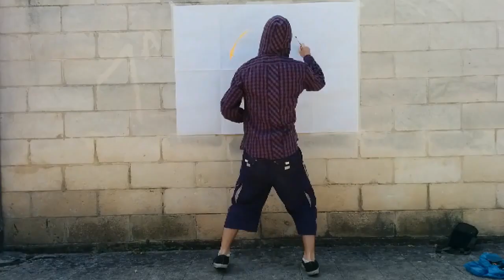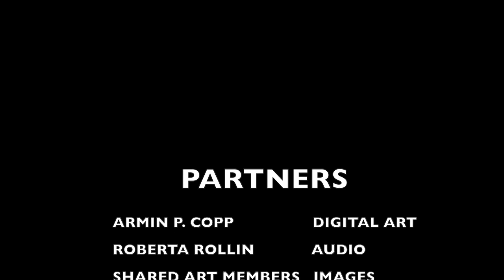SHARED ART EVENTS & SHARED ART MEMBERS GALLERY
thanks to :
Mario Brecciaroli, Simone Mobrici, Armin P. Copp, Roberta Rollin & Shared Art Members